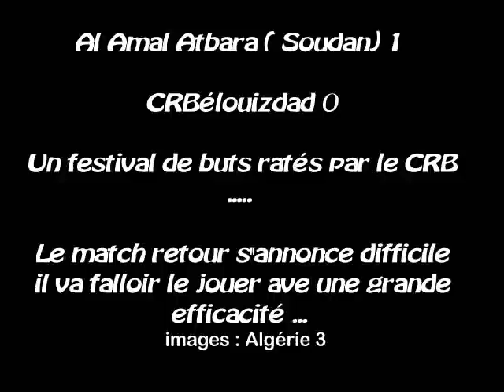Coupe de la CAF : Al Amal Atbara ( Soudan) 1 - CRBélouizdad 0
Le CRB rate le coche , il aurait pu revenir au moins avec le match du Soudan ...